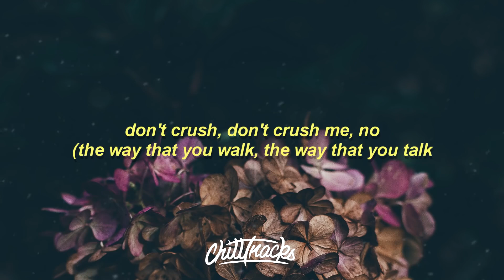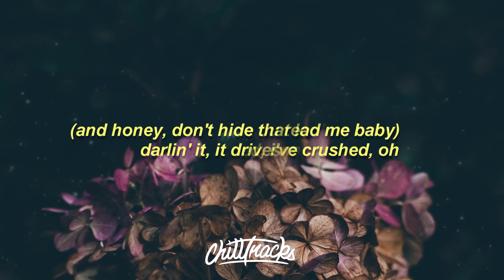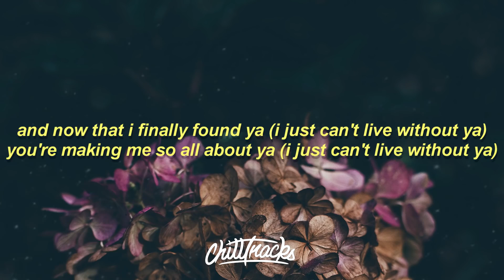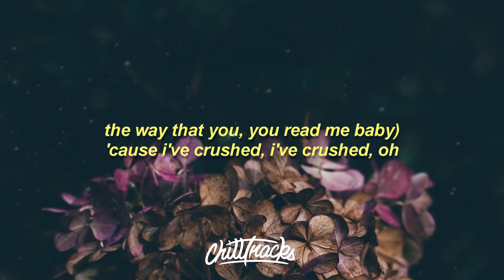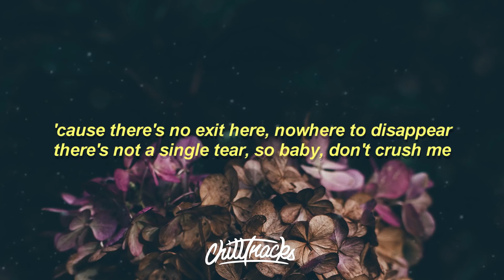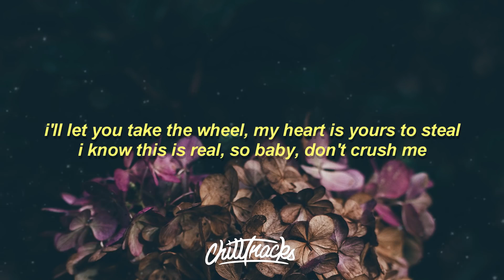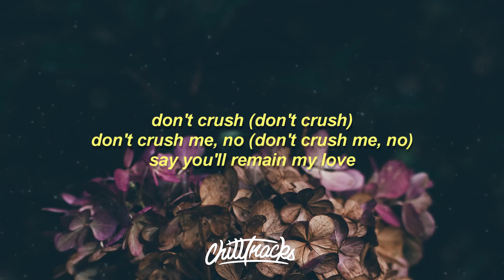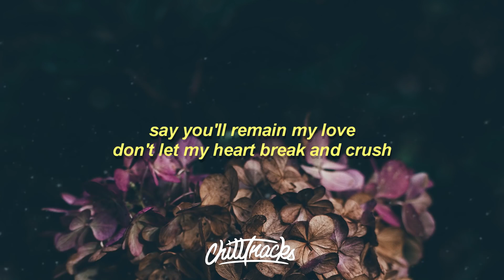[1 HOUR 🕐 ] Avril Lavigne - Crush (Lyrics)